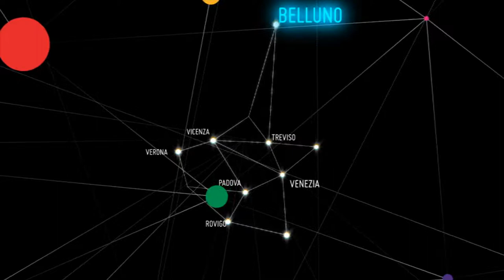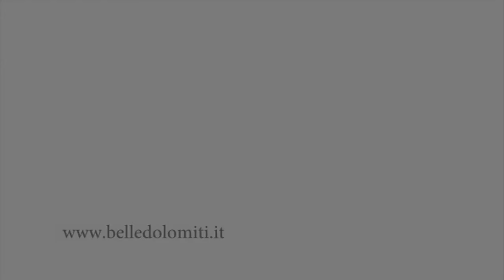VENICE REGION - MICE Events - Hotels - Locations - Venues - Places | MICEmedia Channel